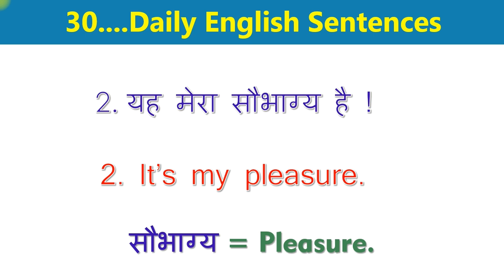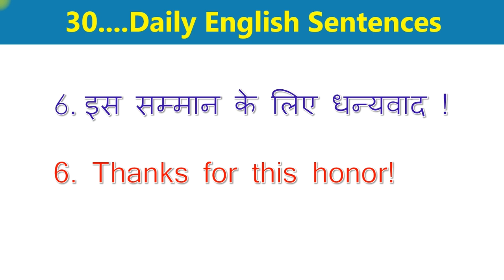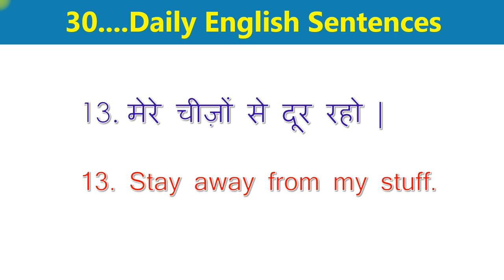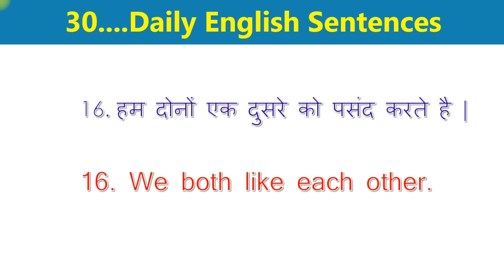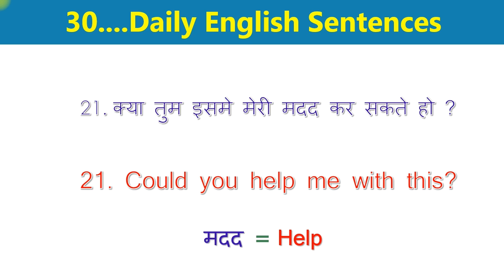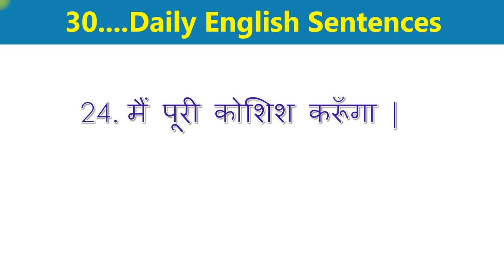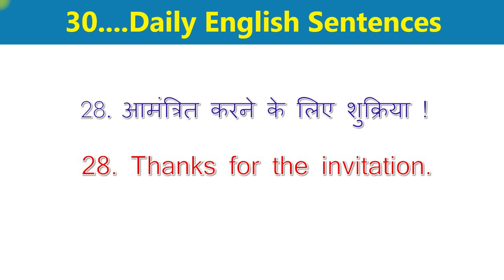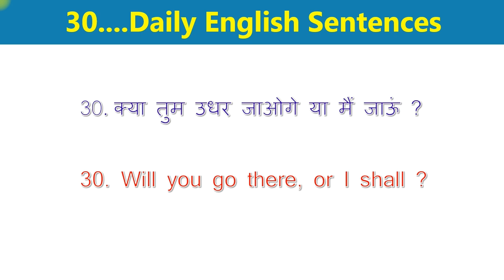Daily Use English Sentences || English Speaking Practice || Improve your English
In this video, we will learn daily use sentences which helps us to improve your english skills.
इस वीडियो में, हम दैनिक उपयोग के वाक्य सीखेंगे जो हमें आपके अंग्रेजी कौशल को बेहतर बनाने में मदद करते हैं।